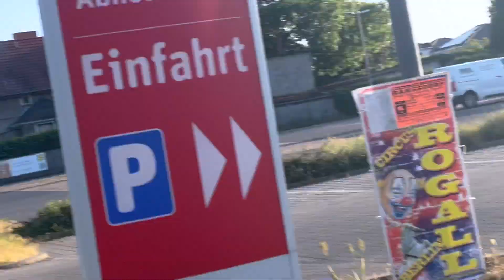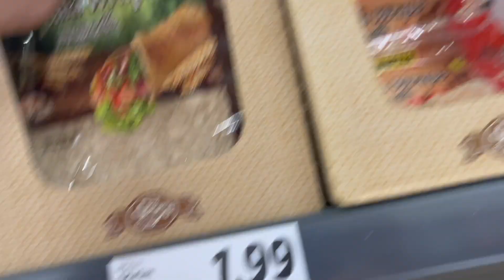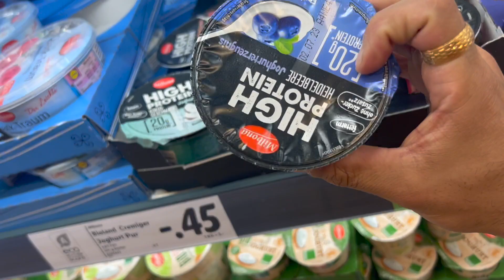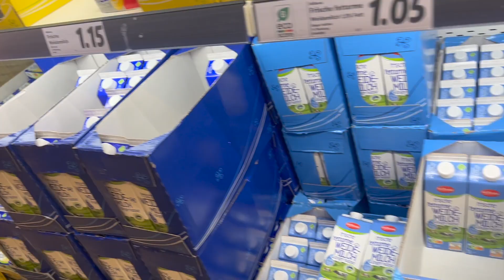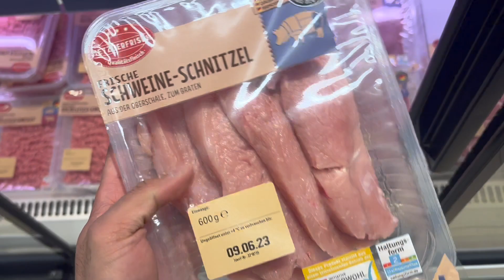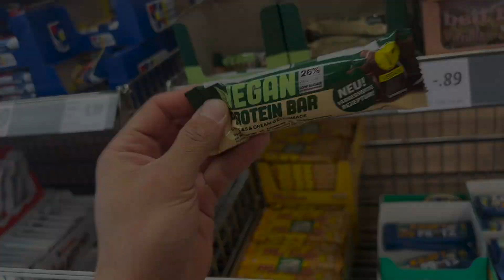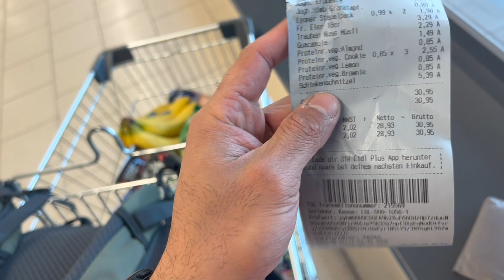Grocery shopping as a student in Germany.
You can have a look how being a student and simultaneously a fitness enthusiast I manage my grocery in Germany in as low budget as possible.